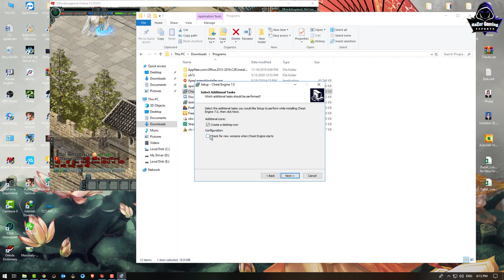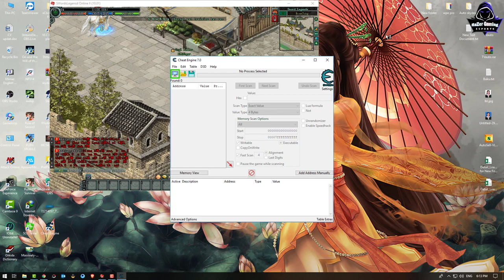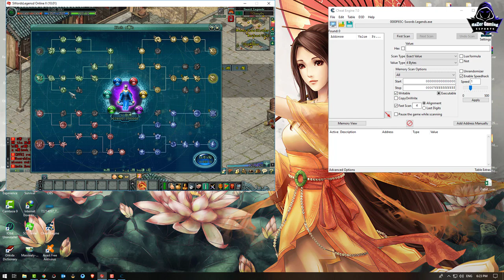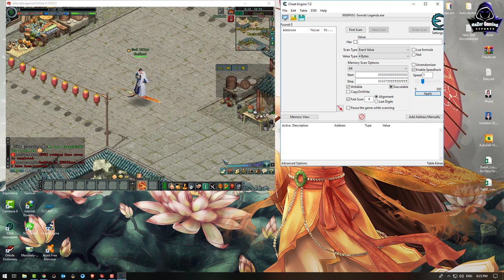JX2-បូក Kenh Menh ដោយប្រើ Speed ជំនួយ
1-Asus TUF Gaming FX504 Series
2-CPU: Core i7-8750HHQ 2.2GHz
3-SSD: 256GB
4-HDD: 1TB
5-RAM: 16GB
6-Screen: 15.6 inch FHD
7-VGA: Nvidia Geforce GTX1050 4GB